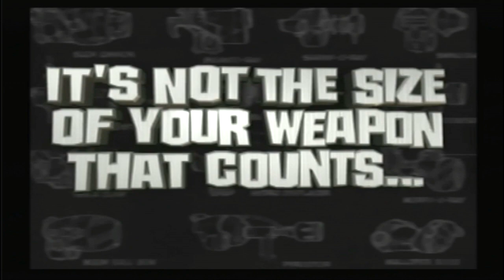Finding A Qwark | Ratchet & Clank ~Demo Disc Friday~ 12/8/2023 (Pt 3)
Going back to a game that I've played over and over again from my childhood, we grab our robot friend and enjoy an adventure to look for a infamous hero.